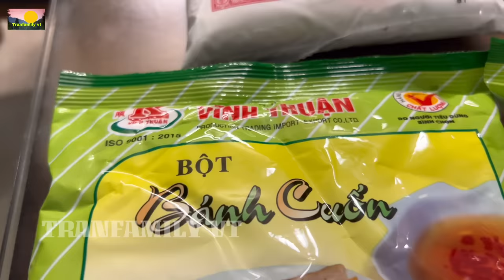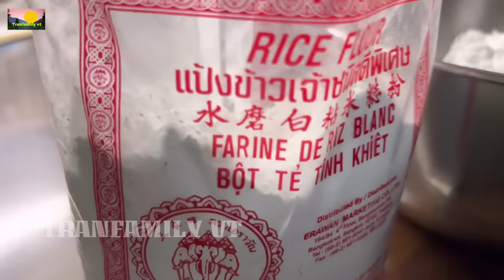BÁNH CUỐN ! CẤP TỐC-CÁCH PHA BỘT -TRÁNG BÁNH CHUẨN ĐỂ KINH DOANH -sử lý bánh bị dính@TRANFAMILY VT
Video này mình muốn chia sẽ với ông bà cô chú anh chị và các bạn cách làm bánh cuốn cấp tốc,cách pha bột chuẩn theo Công thức kinh doanh của nhà mình
Cách tráng bánh sao cho ngon ,nhất là cách khắc phục khi lấy bánh ra không bị dính màn căn
Các bạn xem video thấy hay và hữu ích hãy cho mình một like một lược chia sẻ video
Cảm ơn bạn đã xem video của mình và để lại bình luận nhé